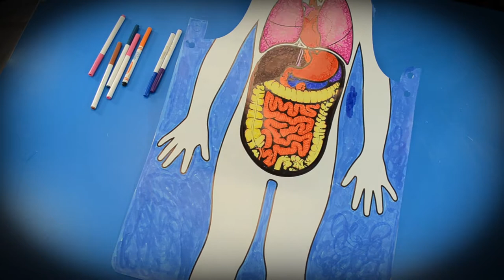R59802 Inside Organs Art Apron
Use paint, markers, crayons, colored pencils and oil pastels to decorate these high-quality paper aprons! Use the included yarn to allow kids to wear their science-based artwork!